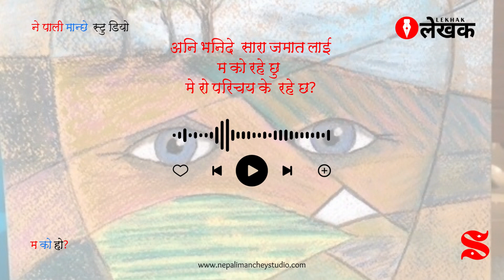म को हो ? | Lekhak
म अर्थ खोज्दैछु
मेरो अस्तित्व खोज्दैछु
कुन भुमरी  मा परेछ?
सेतो कपडा अनि कपडा ले छोपिएको
जिउदो लास को मुडा
Voice : Shristika Baskota
Written by : Aashish Poudel